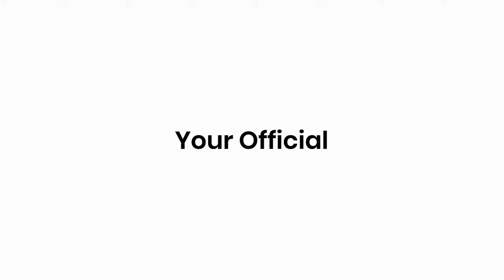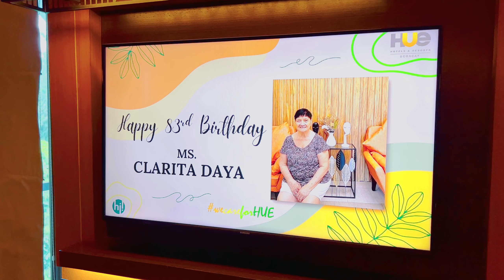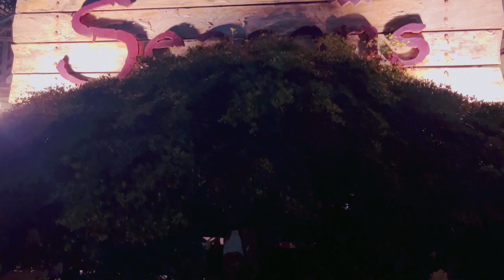Our Hue Hotel Boracay Experience (Station X)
Our Hue Hotel Boracay Experience
Station X, Boracay Island
Philippines, 08/2023

A game-changing concept is coming to a
well-loved island paradise.

Situated at Station 2, Boracay, the Hue Hotels and Resorts Boracay offers hip and vibrant stays that bring color to leisure.

A perfect spot to chill out, this 126-room lifestyle property boasts of a unique architecture complemented by wide open spaces.

A spectrum of offerings await including a modern tropical bar and pool plus creative mix of retail and dining options everything matched with excellent service.

Come and experience a new shade of comfort.
Hue Hotels and Resorts Boracay

The Rest is up to Hue.

“HUE are exactly where you need to BE”